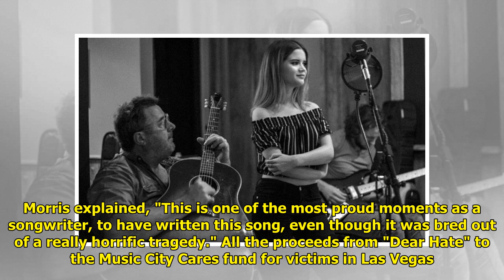Maren Morris, Vince Gill choke up during first-ever 'Dear Hate' performance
Maren Morris, Vince Gill choke up during first-ever 'Dear Hate' performance . NEW YORK –  Maren Morris had been holding onto her song "Dear Hate" since she wrote it in response to the 2015 Charleston church shooting. But it wasn't until a crazed gunman took the lives of 58 peop... ...